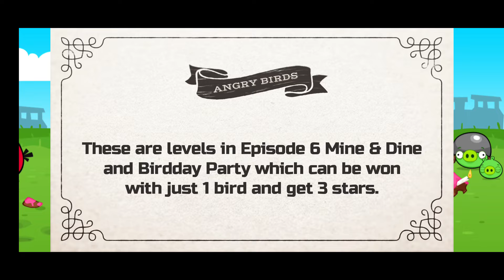You Only Need 1 Bird To Get 3 Stars on These Levels: Mine & Dine and Birdday Party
To get 3 stars, there are levels that require you to use only 1 bird, but there are also levels that require you to use all birds.
You can also get 3 stars at certain levels with just 1 bird, although that seems impossible.
These are levels in Episode 6 Mine & Dine and Birdday Party which can be won with just 1 bird and get 3 stars.